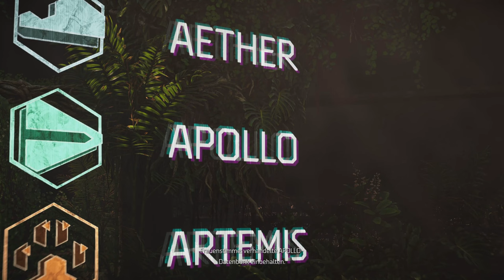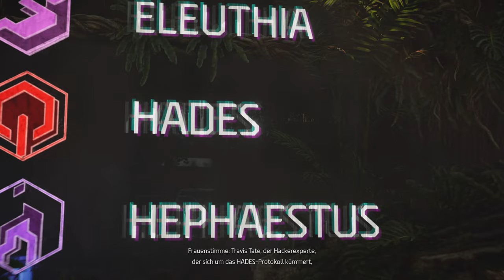Horizon Forbidden West #002 [4k Deutsch]